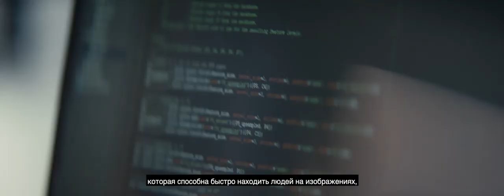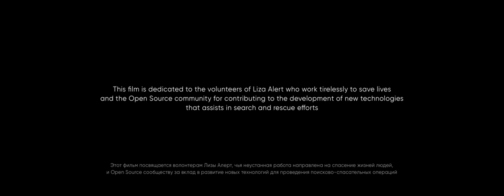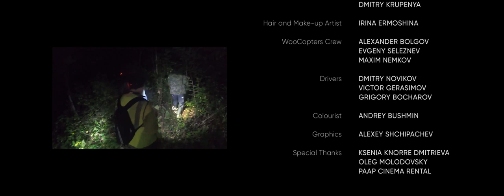Connect 2030 ITU Membership Video: Liza Alert, Beeline, Russia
Connect 2030 Agenda, ITU Membership contribution by Beeline, Russia

Goal 3 – Sustainability: Manage emerging risks, challenges and opportunities resulting from the rapid growth of telecommunications/ICT

Every year 120,000 people get lost in Russia. Beeline’s AI-based, 5G/4G-powered platform processes images taken by drones and communicate findings to the search-and-rescue teams to enable a successful and timely recovery.